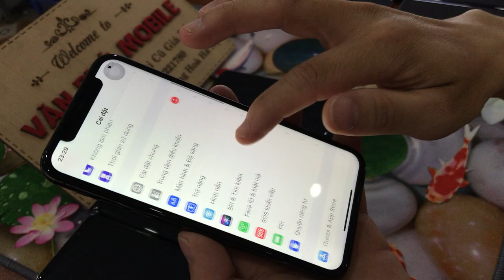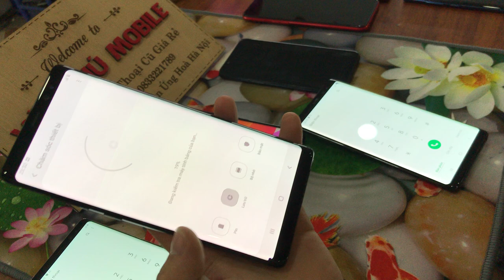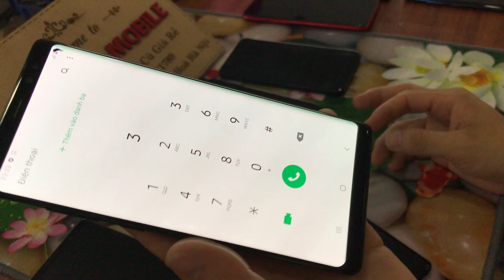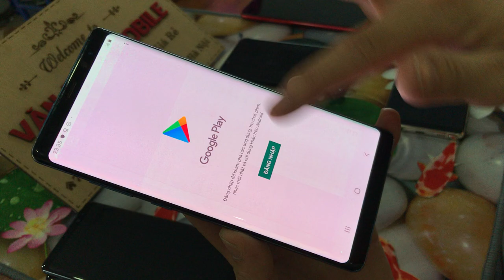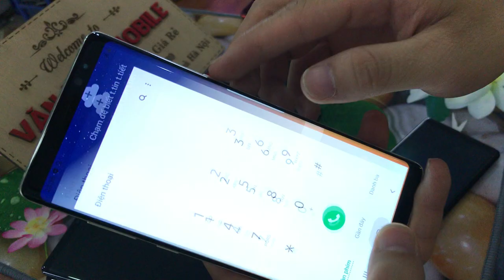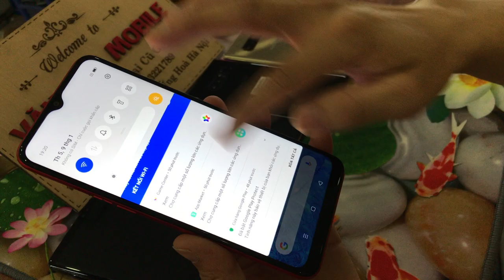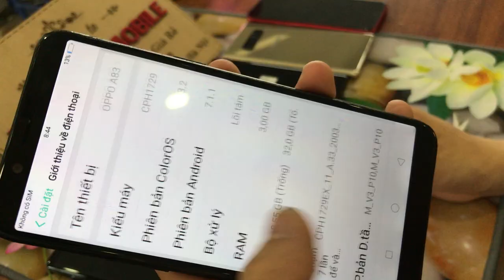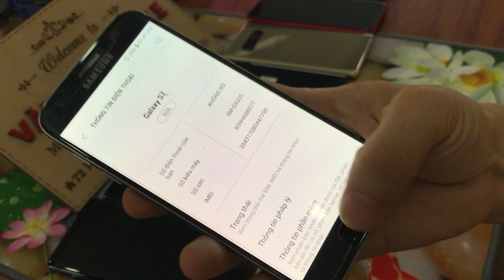Cập nhật giá điện thoại cũ tháng 8 Samsung Not8 s7 iPhonex 7tr5 Oppo Xiami Vivo Giá rẻ 01/08/2020